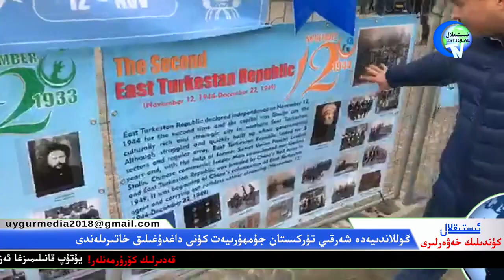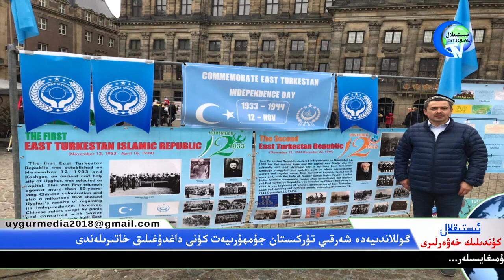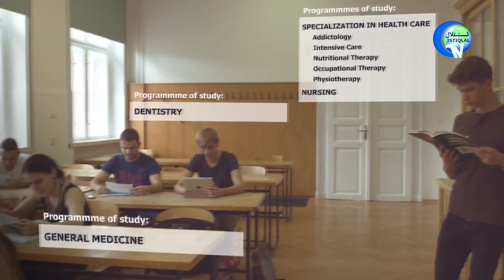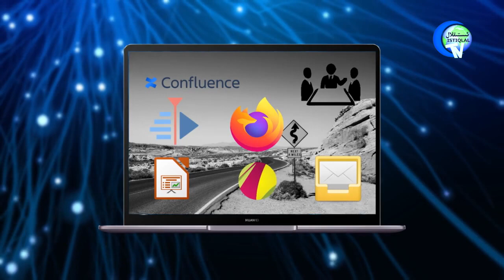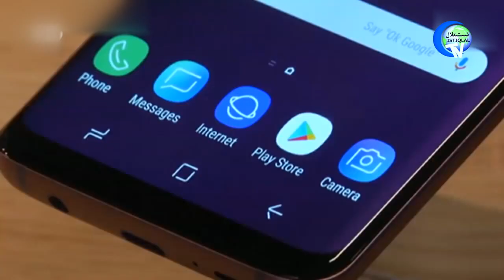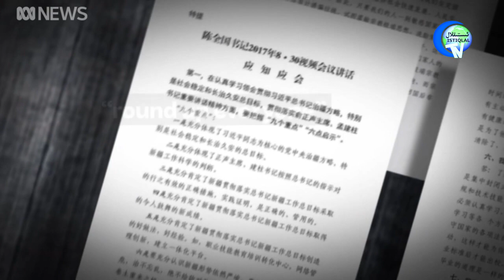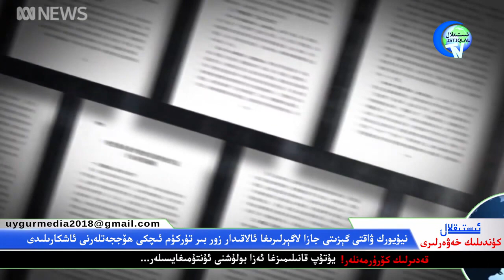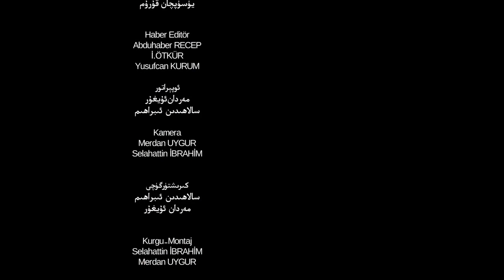ئىستىقلال كۈندىلىك خەۋەرلىرى، 2019-11-18/ شى ئەمدى قانداق قىلار؟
نيۇيورك ۋاقتى گېزىتى جازا لاگېرلىرىغا ئالاقىدار زور بىر تۈركۈم ئىچكى ھۆججەتلەرنى ئاشكارىلىدى